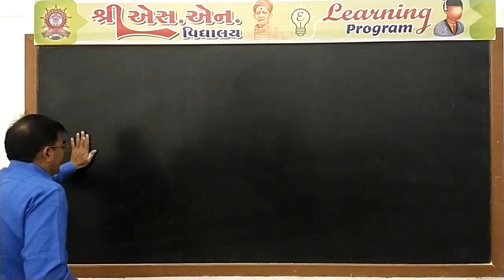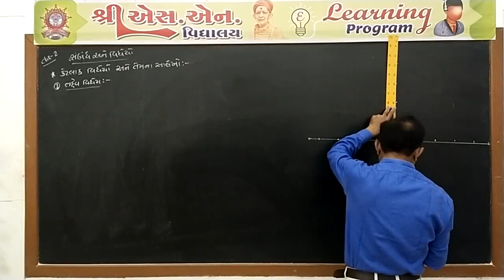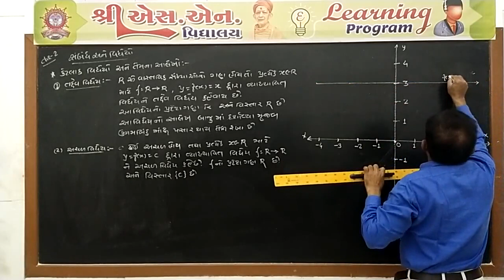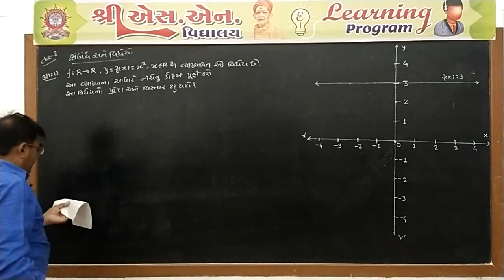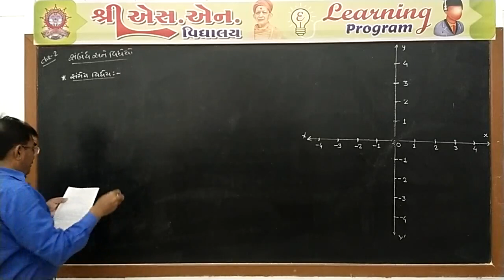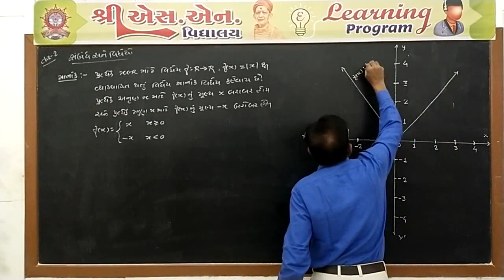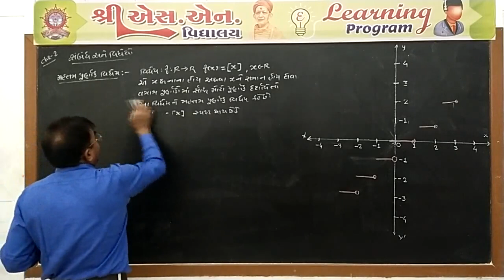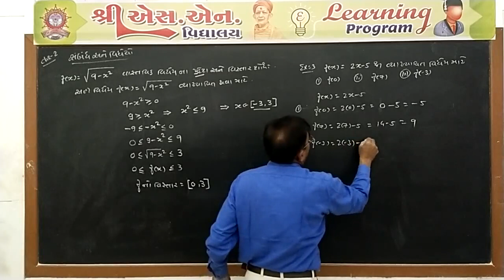Std. 11-Sci : Maths, Chap. : 2, Part-6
ધોરણ : 11-Sci.
વિષય : ગણિત
પ્રકરણ : 2 - સંબંધ અને વિધેયો
શિક્ષક : મોટકા સર
રજૂકર્તા : શ્રી એસ.એન. વિદ્યાલય - સુરેન્દ્રનગર.